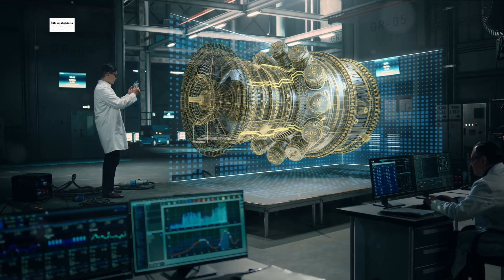Elon Musk: Leading Humanity to a Type 1 Civilization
In this thought-provoking video, we delve deep into the visionary mind of Elon Musk and analyze his groundbreaking plans for humanity's journey towards becoming a Type 1 Civilization. Backed by solid facts and reputable sources, we decipher the impact of Musk's ambitions on our future. Join us as we explore the potential of space travel, renewable energy, and AI integration. Don't miss out! Let's spread the knowledge together!

OUTLINE:

00:00:00 Elon Musk and Humanity's Leap Forward
00:02:16 The Gateway to the Stars
00:04:21 Powering a Sustainable Future
00:06:33 A New Era of Intelligence
00:08:52 A Future Shaped by Elon Musk

In this captivating video, explore the visionary mind of Elon Musk as he shares his grand vision for humanity: paving the path to a Type 1 Civilization. Join us as we delve into Elon Musk's groundbreaking ideas and remarkable initiatives that aim to propel us towards an advanced and sustainable society. From his ambitious ventures, encompassing SpaceX's space exploration, Tesla's electric revolution, to his out-of-the-box concept of high-speed transportation with Hyperloop, Musk's omnipresent drive for innovation sets him apart as a true pioneer. Discover the influence and impact of Musk's game-changing technologies on reshaping our future. Brace yourself for an enlightening journey as we uncover the extraordinary efforts of Elon Musk in leading humanity towards a bright and prosperous future.

Whether you are an aspiring entrepreneur, a technology enthusiast, or simply someone curious about the possibilities that lie ahead, this thought-provoking video offers you a front-row experience to witness the paradigm shift Elon Musk is ushering in. Tune in, be inspired, and embark on a remarkable adventure as we follow Musk's footsteps, paving the way towards a Type 1 Civilization—a harmonious and technologically advanced society that shall redefine our existence.